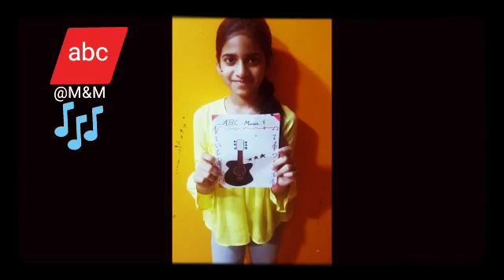ABC-PARTH PROMO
Shot and conceptualized  by  Dr Charles Noronha